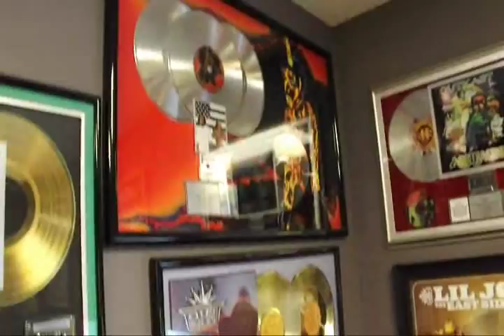T-REP: With Mr. Ian Burke At ICON Studios (Major Music Executive)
Follow @trepreps

Shout out to Ian Burke & ICON Studios!

Follow Mr. Burke @orca172

Follow @iconstudiosatl
Follow @Stone007

T-REP at ICON Studios with Legendary Music Executive Ian Burke.

BIO:
Industry veteran, Ian Burke, first got his feet wet some 25 years ago doing roadwork for a local Atlanta band. Since then, he has been involved with the launch of some of the city's most established acts, including Grammy-Award winning artists like TLC and Outkast. Backed with an impressive resume and sharp eye for talent, he is currently helping launch the careers of the next wave of entertainment royalty.

Burke, a native of Mount Vernon, NY relocated to Atlanta in 1984, when an opportunity to head the Hip Hop Department at Ichiban Records, a Georgia based label and distribution company, led him to the new "Motown" of the South. There he focused on breaking new underground Hip Hop artists including Flint Michigan's own MC Breed, best known for his hit single "Ain't No Future In Yo Frontin." This position helped teach him the inner workings of an independent label and helped prepare him for what was yet to come in his career. "That's when I decided I wanted to make it a career in Atlanta," Burke says.

His next career move was to Elektra Records, where he was hired directly by the legendary Sylvia Rhone. As the Southeast Director of A&R, Ian's focus was delivering quality over quantity. Burke's accomplishments at Elektra include signing the teen R&B group Mista, which featured a young Bobby Valentino, and super producer and current chart-topping Akon. While there, he also helped introduce the world to one of Atlanta's signature genres, "Bass Music," by picking up the independent single, "Bankhead Bounce," by Diamond & D-Rock (half of the crunk duo, the Ying-Yang twins). During his tenure there, he also spearheaded special events, such as the Church Fire Benefit Concert in Atlanta, which aided in the restoration of churches burned throughout the South. The concert, which raised over $50,000.00 in donations, featured talents Mista, Akon, Keith Sweat, Silk, Michael Speaks, Goodie Mob and Kut Klose.

After Elektra, Burke accepted the position of Senior Director of Creative Affairs for ASCAP (American Society of Composers Authors and Publishers) in Atlanta. Here, he set out to introduce new sounds and talent in the areas of Urban-Alternative, R&B, Hip-Hop and Rock, and successfully aided in re-branding ASCAP as the industry leader in talent representation. Some of the hottest producers and songwriters in the South, including Dallas Austin, Polow Da Don, Shakespeare, Tricky Stewart, The Dream and others were part of the roster that helped Burke bring ASCAP to the forefront of the industry.

Always keeping his ear to the streets, Burke never gave up his passion for independent projects and artists. As an independent manager and A&R consultant, Burke directed the careers of Arrested Development (Chrysalis/EMI), TLC, Outkast (LaFace/Arista), Kris- Kross (Ruff House/Columbia), Xscape (SoSoDef), Sole` (Dreamworks), Debra Killings (Verity/Jive) and Blaque (Track Masters/Columbia). He also served as General Manager of Atlanta-based production companies Organized Noize Productions, Inc. and Playmaker Music, LLC. With a successful and growing list of credits, Jermaine Dupri, self-proclaimed "Mayor of Atlanta," also sought Burke to consult for his label, So So Def. As consultant for So So Def, Burke brought on recording artists, Jarvis (So So Def/Jive) and 16 year-old actor/singer/songwriter sensation, Maestro Harrell (So So Def/Island), as well as, well-known producer, Chadron "Nitti" Moore (So So Def).

Burke also launched his own consulting and artist development firm, Launch Pad Records, LLC, continuing his passion for discovering, developing and creating opportunities for established and up and coming artists. Under Launch Pad, Burke managed songwriters/producers, Brandon & Brian Casey, better known as the "twins" in the multi-platinum R&B group Jagged Edge and served as A&R Director of their imprint, 581 Music Group. Currently, Burke is entering a new phase in his career, Television and Film. This interest blossomed after discovering young actresses, the McClain Sisters, including China McClain, who've gone on to been featured in movies, The Gospel, House Of Payne, Daddy's Little Girls, and The A.N.T. Farm. His newest company, Burke Stone Management/Entertainment, run with partner Stone Stafford (Icon Studios), represents The Voice, Season Two contestant, Mathai, and Big Boi's (Outkast) Purple Ribbon Kidz artist Gabbie Rae, a stellar 13-year-old singer and budding actress who is already making waves in the industry. As for the future, one thing is clear. Ian Burke plans to continue his passion of discovering and launching the careers of the stars of tomorrow.